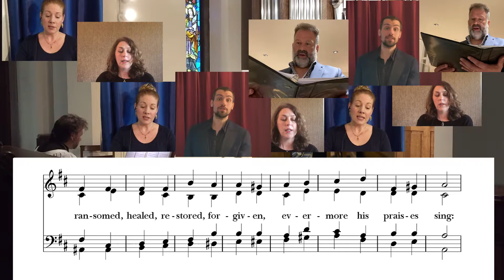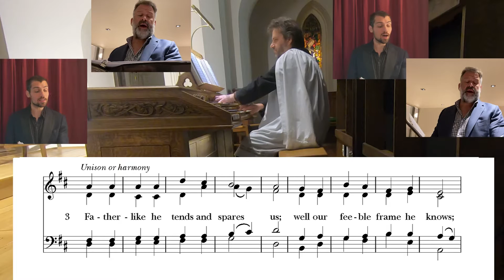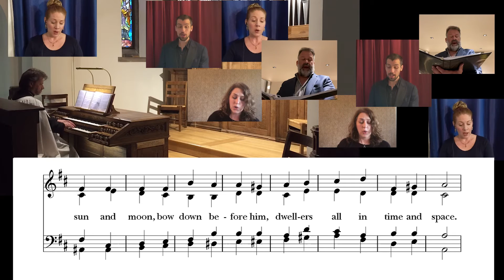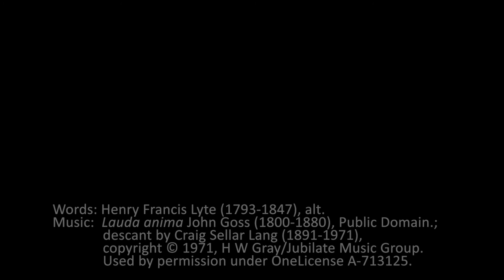Hymn: Praise my soul the king of heaven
The staff musicians of Christ Church, Pelham, NY, perform the hymn "Praise, my soul, the King of Heaven" for our online worship service for the Fifth Sunday of Easter, May 10, 2020.

1 Praise, my soul, the King of heaven;
to his feet thy tribute bring;
ransomed, healed, restored, forgiven,
evermore his praises sing:
Alleluia, alleluia!

2 Praise him for his grace and favor
to his people in distress;
praise him still the same as ever,
slow to chide, and swift to bless:
Alleluia, alleluia!
Glorious in this faithfulness.

3 Father-like he tends and spares us;
well our feeble frame he knows;
in his hand he gently bears us,
rescues us from all our foes.
Alleluia, alleluia!
Widely yet his mercy flows.

4 Angels, help us to adore him;
ye behold him face to face;
sun and moon, bow down before him,
dwellers all in time and space.
Alleluia, alleluia!

Words: Henry Francis Lyte (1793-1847), alt.

Used with permission under OneLicense A-713125.

Laurelyn Watson Chase, Jann Degnan, Michael Imbimbo, and Simon Cram, singers.
Jeffrey Hoffman, organist & choirmaster.